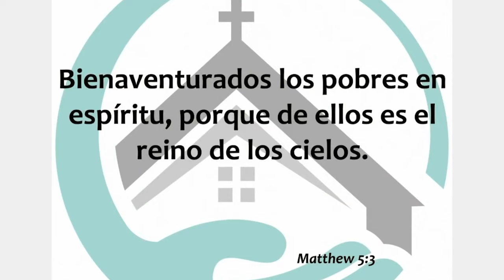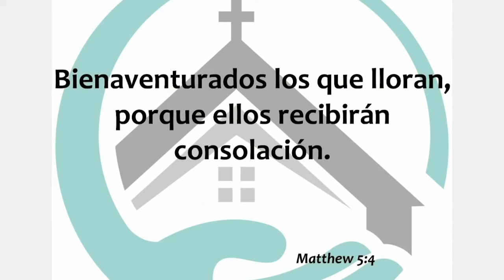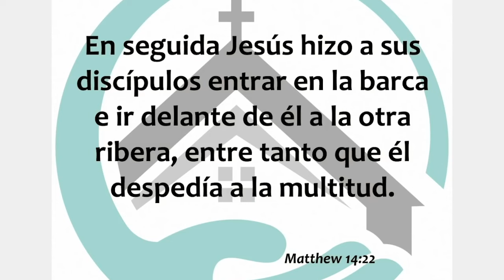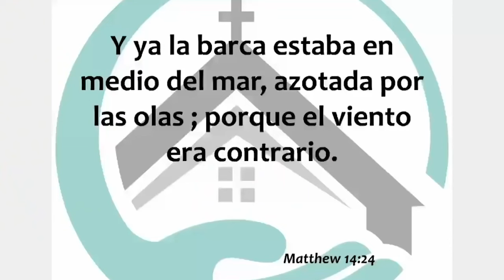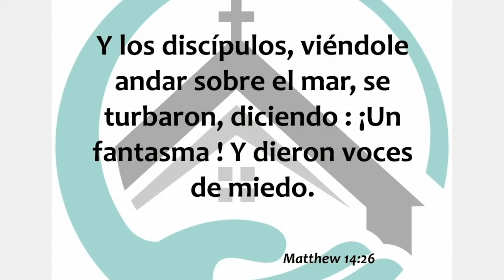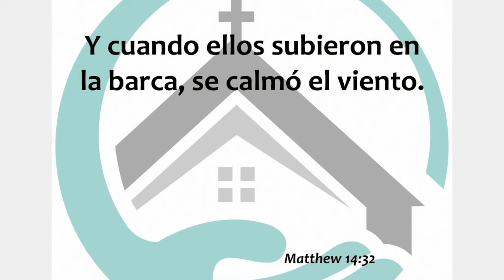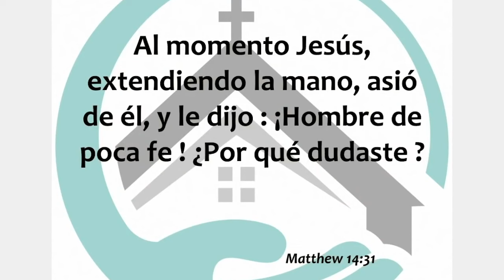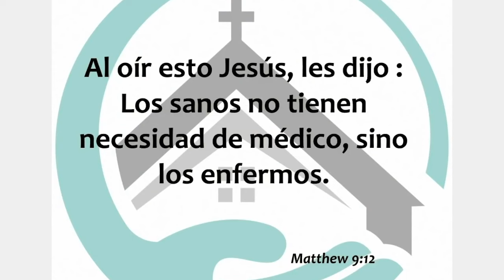¿Cómo Dios nos sana? - Freddy DeAnda